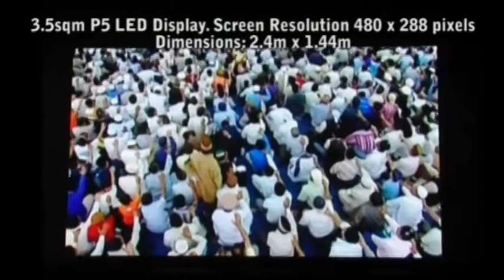3 5sqm P5mm Screen Size Demo